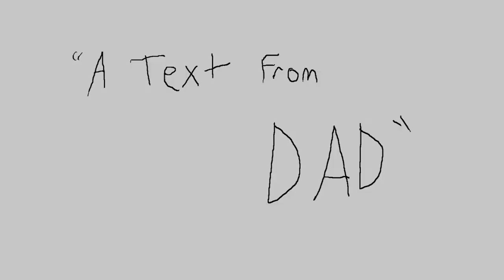"A Text From Dad" - LaDiDa Music Video #9